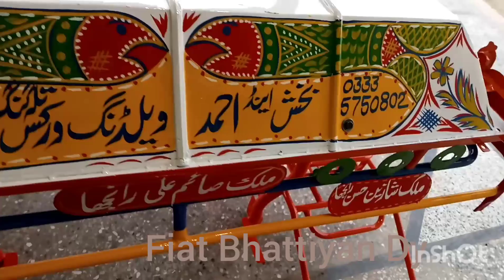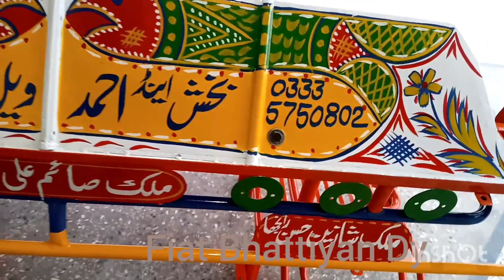Tractor Kinopi Made by Bakhsh & Ahmed Talagang |Fiat Bhattiyan Dy